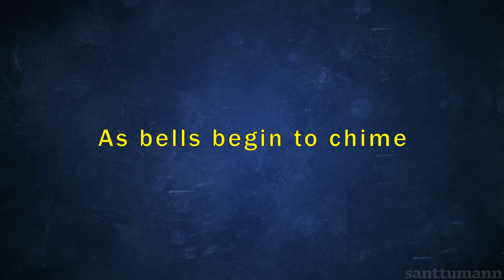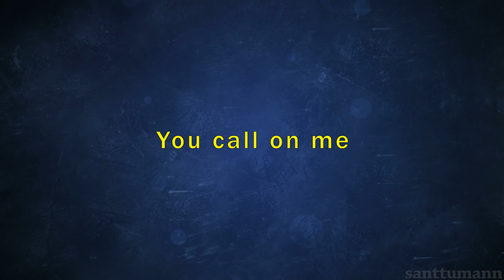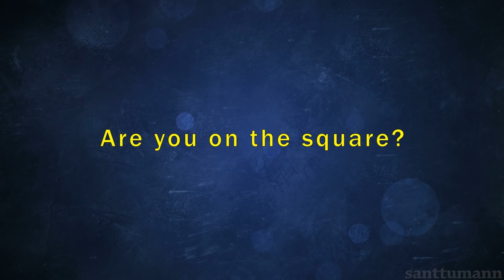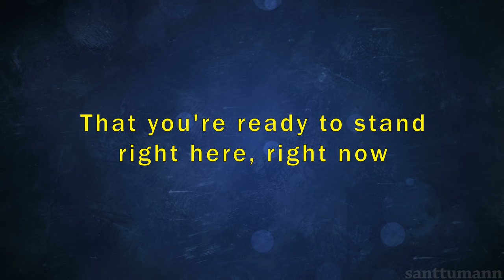Ghost - Square Hammer (Lyrics)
Song from a new EP called Popestar

markko se on sekunti!

 "Let us meet upon the level then while these earthly ties we share
And just hope we're there to answer when the roll is called up there
As we travel through our lifespan time aids us prepare
To gather up our working tools and part upon the square
So remember all our teachings, that bright fraternal chain
We part upon the square below to meet in heaven again
These words have precious meaning and are practiced everywhere
We meet upon the level and we part upon the square."